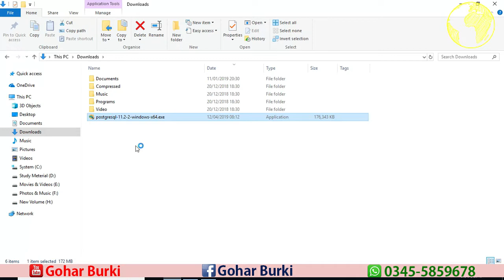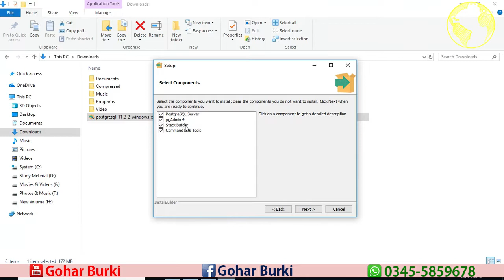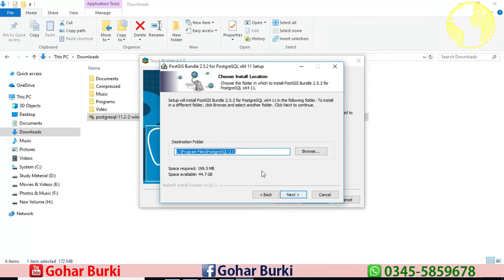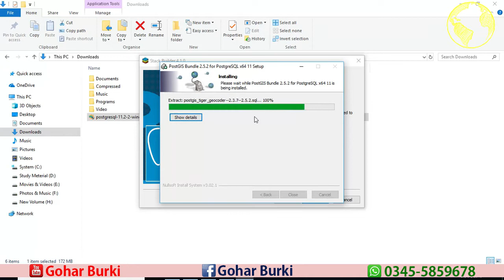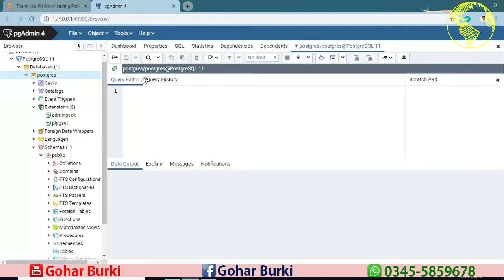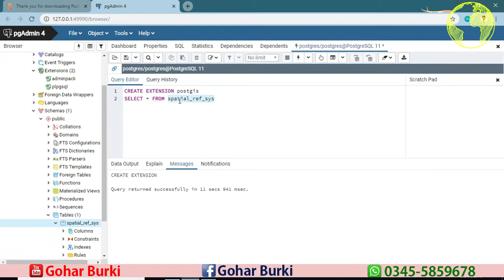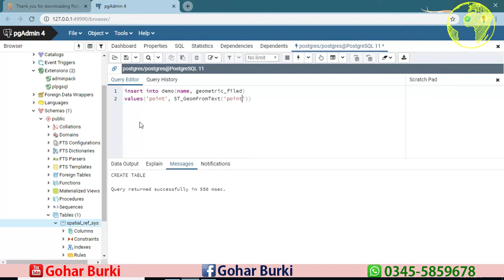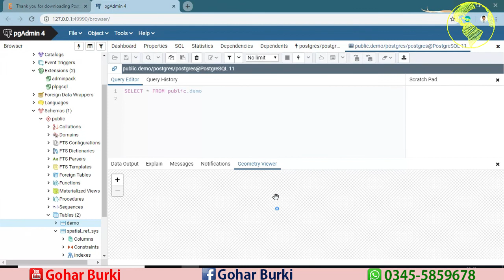how to install postgis extension in postgresql window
Log in as the superuser.
Create a new PostgreSQL user. create user example user.
Set the password for the new user. ...
Create a new database. ...
Connect to the database. ...
Enable the PostGIS extension for the database. ...
Test the PostGIS extension.

Gohar burki provides basic and advanced level computer, internet, technology related education for free, you can ask question about your problems, request for a video, you can website and read articles, on my website you can fill request form, contact form, or ask question on discussion page, I and Our team response quickly and you can also resolve others problem on my site by sharing your knowledge or experience on discussion page.